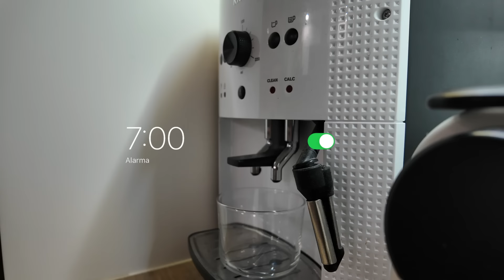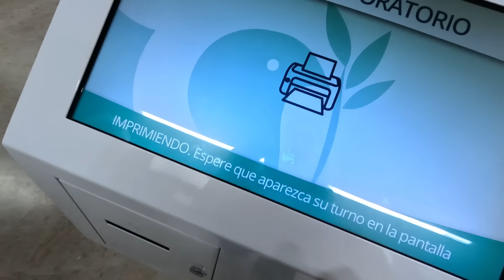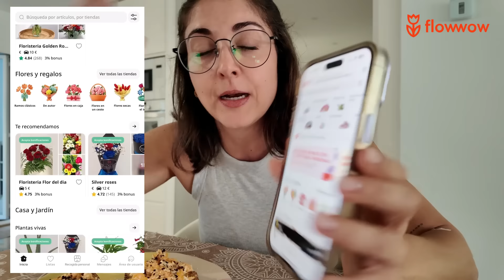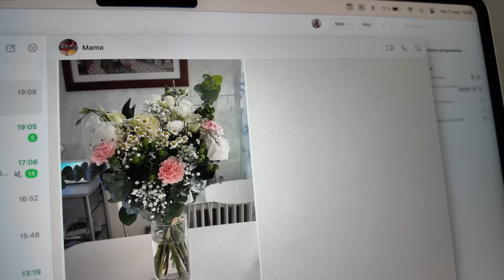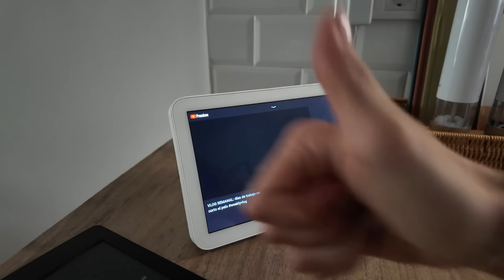🌸 paso el día con MI MADRE por su CUMPLE 🎂 | visitamos TIENDAS DE DECORACIÓN: Zara Home, Moka Home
🌸 Flowwow:
Si necesitas encontrar el regalo perfecto para un día especial o simplemente quieres alegrar a alguien sin motivo, visita Flowwow. Es un mercado en línea donde puedes encontrar dulces y repostería, ramos de flores y plantas en macetas, joyas, decoración hecha a mano y otros productos de vendedores locales.
15% "ALBAGARCIA" Válido hasta febrero de 2025, guárdalo para el futuro, será útil para cumpleaños y otras celebraciones!

💛 Todos mis favoritos de Amazon

🎬 También creo contenido UGC para marcas. Ver portfolio